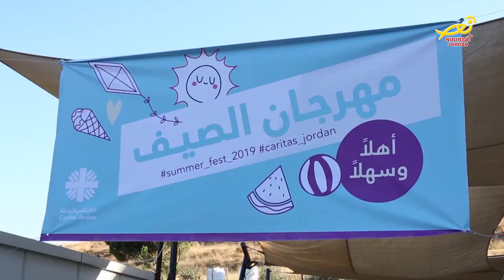نورسات الأردن : حفلَ اطلاقِ مهرجانِ الصيف الذي نظمته جمعيةُ الكاريتاس الأردنية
مندوبا عن وزيرةِ السياحةِ والاثار رعى أمينُ عام الوزارة السيد عيسى قموه حفلَ اطلاقِ مهرجانِ الصيف الذي نظمته جمعيةُ الكاريتاس الأردنية في حديقةِ الرحمة الكائنة في مركز سيدةِ السلام بعمان طريقِ المطار .. التفاصيل في سياق التقرير التالي .